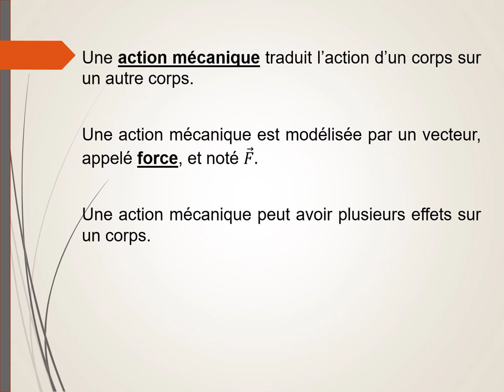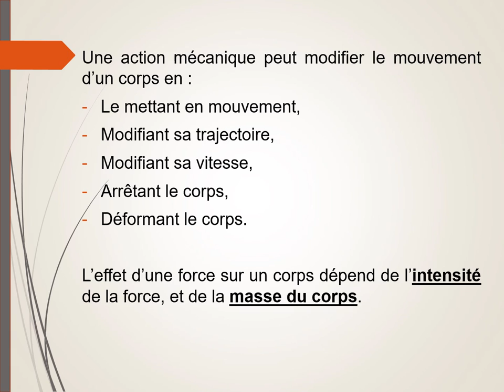Les effets d'une force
Quels sont les effets d'une force sur un corps ?
Une action mécanique est modélisée par un vecteur, appelé force. Que peut faire une force sur un corps ?
Quels sont les effets de la masse et de l'intensité de la force sur le mouvement ?
Exemples